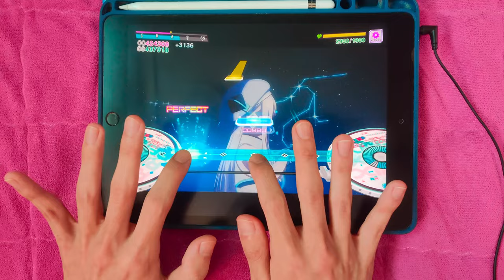【D4DJ グルミク】妙なる星と (EXPERT 10) PFC(MAX-6) [手元動画]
* 楽曲情報 *
- 楽曲 : 妙なる星と
- ユニット : Photon Maiden × Lyrical Lily
- カテゴリ : オリジナル
- 作詞 : fu_mou (Hifumi,inc.)
- 作曲 : fu_mou (Hifumi,inc.)
- 編曲 : fu_mou (Hifumi,inc.)
- 譜面製作者 : すばとす

* ライブ設定 *
- レーン設定
長さ: 60% 広さ: 100% 判定ラインの高さ : 0 ラインの濃さ: 90%
- ノーツ設定
速さ : 9.7 大きさ : 150%
- 判定設定
音ズレ調整 : +2.0 判定調整 : 0